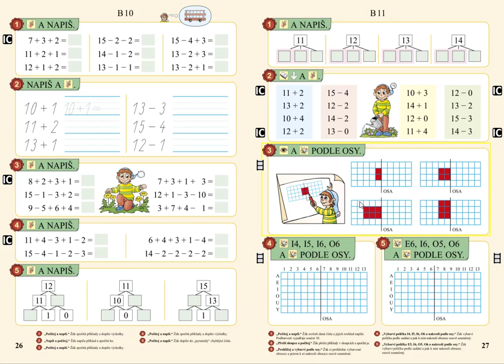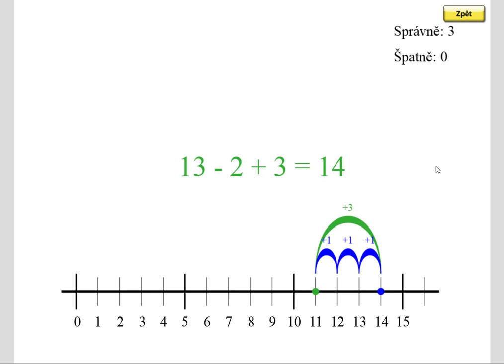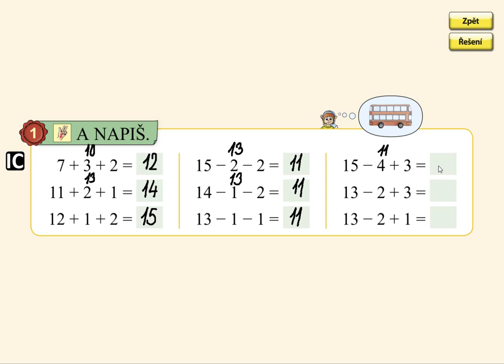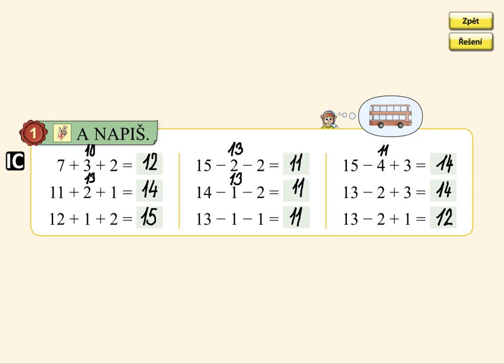Pamětné počítání, MATÝSKOVA MATEMATIKA 3. DÍL - POČÍTÁME DO DVACETI, str. 26, cv.1